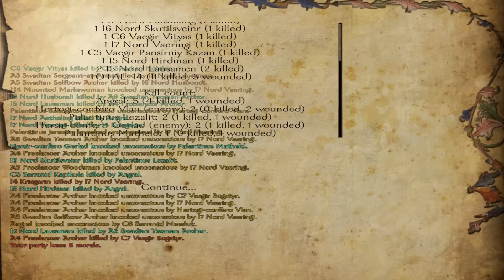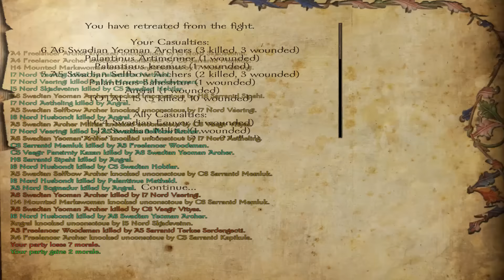Floris - Ep. 272 'River Crossing'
Angral and his warband hold the enemy at bay by forcing them to cross a river of pointy death.